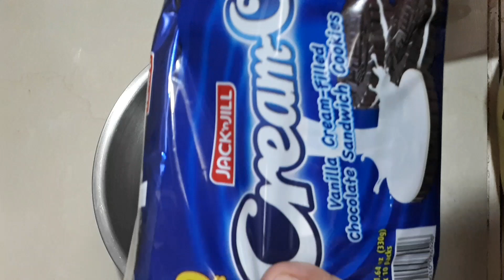DIY,Fried CREAM 0 RECIPE | MASARAP NA MERYENDA SA HAPON | FRIED OREO | REGILYN CHANNEL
How to make fried cream o

Cream o biscuits(depend on you how many you want)

Coating..
1 cup all purposed flour
2 tbs sugar
2 tsp baking powder
1/2 tsp salt
2 tbsp oil
1 cup milk
Tags..